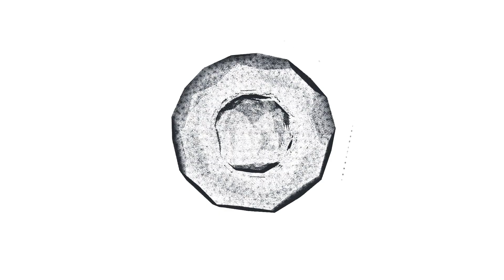ДВОРЕЦ ПУГАЧЕВОЙ ОТДЫХАЕТ! В каких условиях живет известная ведущая Елена Малышева?